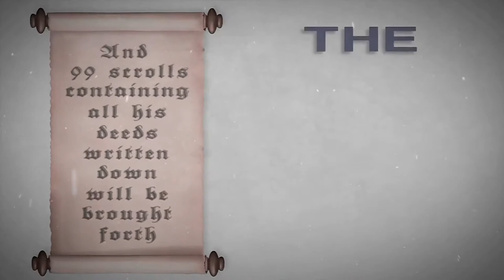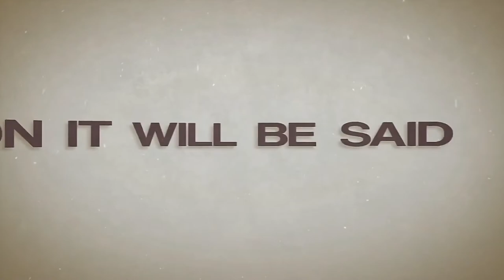The Companion of the Card - Talash Peace